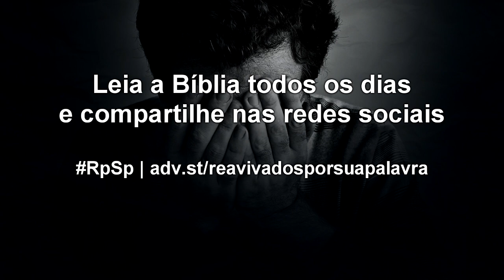Jó 40 - Reavivados por sua Palavra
Diante de algumas situações, o melhor a fazer é ficar em atitude de reflexão para tentar entender a vontade de Deus.